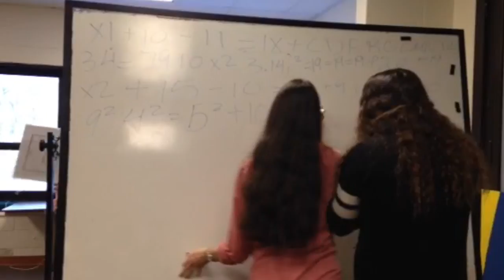Circle of Kindness - Hillel Yeshiva Cantata 2014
This video is about Cantata video